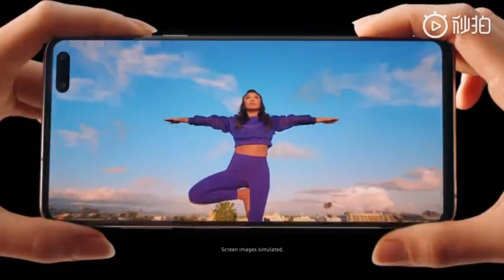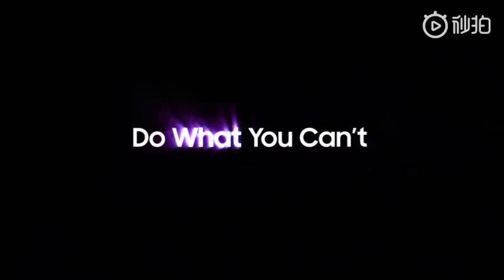Galaxy S10 5G Official Trailer Commercial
Discover the new Samsung galaxy S10 5G in this Official Trailer Commercial. More information about it in the Official website and YouTube Channel. GalaxyS10 5G Samsung S10 S10+